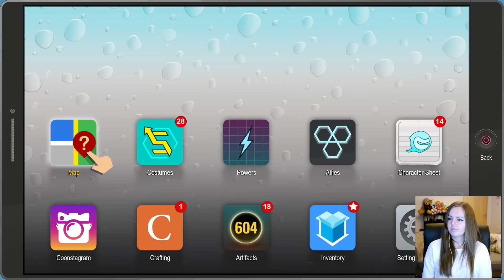MANY ASSED CATS | South Park The Fractured But Whole Gameplay Walkthrough Part 27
Thank you to Ubisoft for the early copy. South Park The Fractured But Whole series will include a review, all cut scenes and the ending of the game. Join me on this hilarious adventure! Not for the easily offended.

South Park: The Fractured but Whole is an upcoming role-playing video game developed and published by Ubisoft, in collaboration with South Park Digital Studios. The sequel to South Park: The Stick of Truth, it is based on the American adult animated television series South Park and written by series creators Trey Parker and Matt Stone.